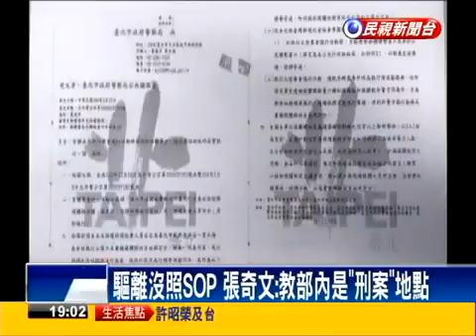20150724逮記者學生 中正一分局長 我下令！ [民視新聞]